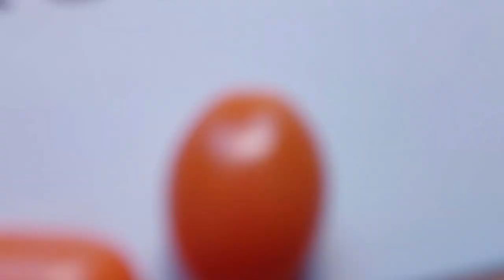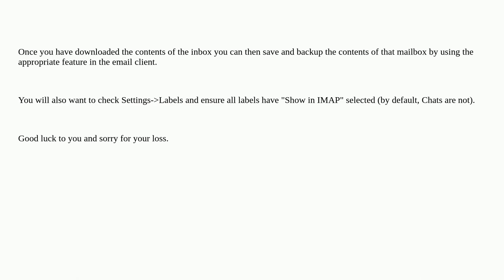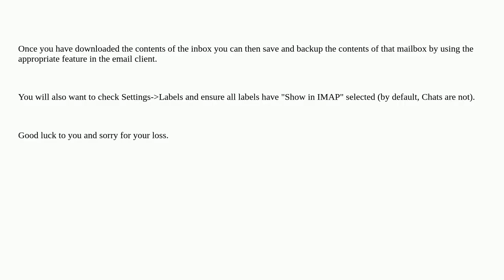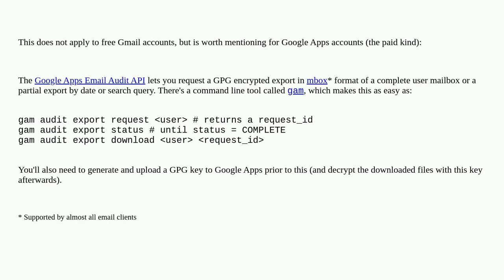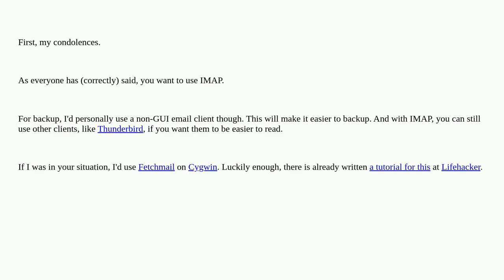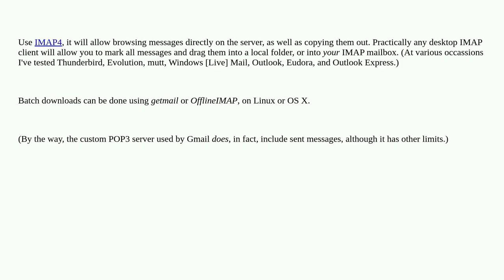Download all mail messages from Gmail including Sent folder items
A special thanks goes out to the community

  gmail download